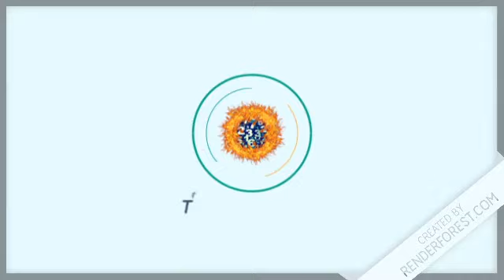Resultados de la Lotería Nacional “Gana Más” de Hoy en República Dominicana